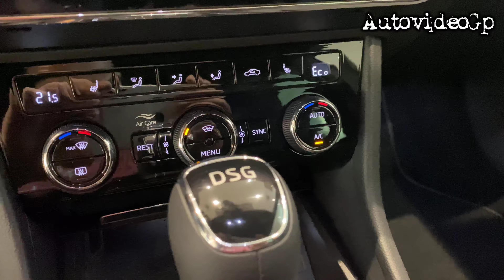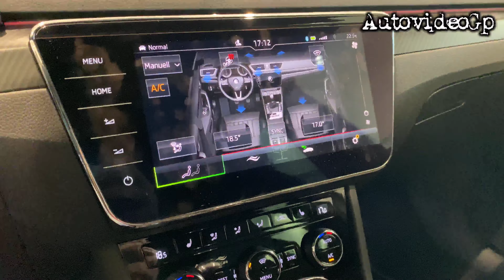New Skoda Superb iV 2020 Hybrid review interior-exterior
New Skoda Superb iV2020 Hybrid review interior-exterior

g6

iPhone 11 camera

Emil Frey EF S Automobile Stuttgart-Mitte
Cannstatter Str. 46, 70190 Stuttgart